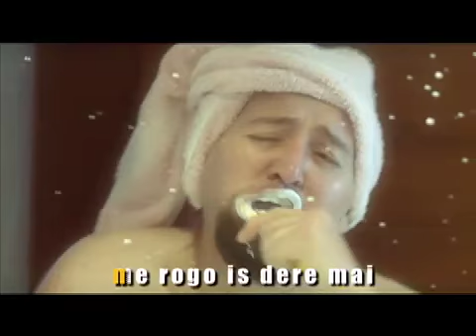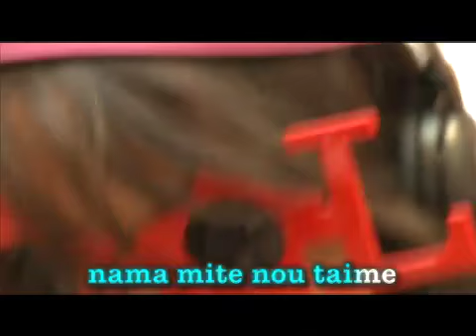Vele Vele Vele / Programa 28 / Exito Anglosajón / Party in the USA